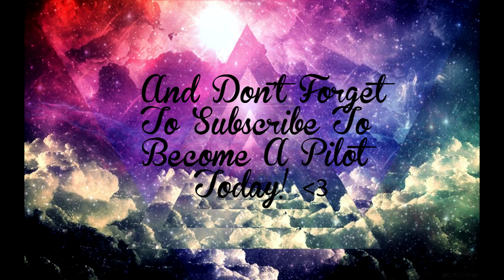Black Ops 3 Cut Com, Storytime With Frequency? Dual Com Coming Soon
Sorry for the mic issue I don't know what happened? I know this video was rushed but I wanted to get one up and had to be in work an hour before the video was edited (not rendered either) I know I said on Twitter that I was going to upload it last night, but I was way too tired after work. Back to normal upload schedule this week coming.

Soundtrack : Jon Bellion - Run Wild